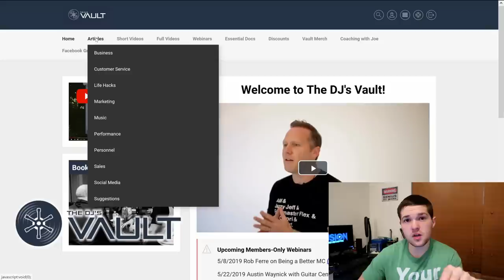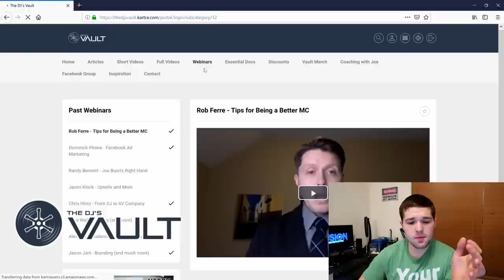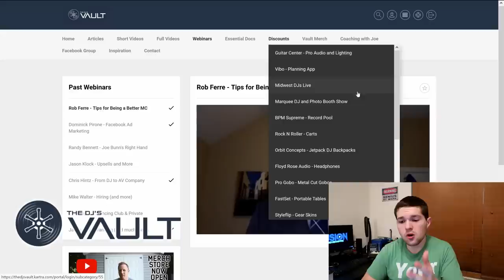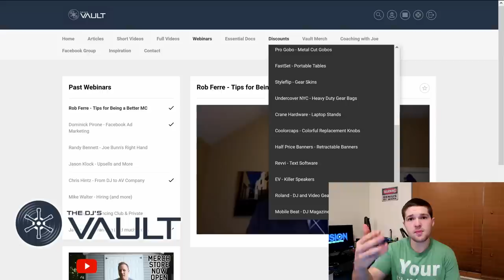My Personal Opinion on the DJ's Vault 🎧NEW tool for MOBILE DJs (Review)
DJ Reviews - The DJ's Vault | Joe Bunn | Is it a scam? | Who is it for? | Gear discounts | Education | Marketing and business

April 27th, 2019 - 2nd Prom of 2019

DJ Tools
-4ft Table Scrim

-Yamaha 12 channel Mixer
-Yamaha 6 channel Mixer

Speakers
-Avante A15
-LD System Maui 5 Go

Truss/Staging
-4' by 4' Stage Risers made by ProXdirect

VIDEO GEAR